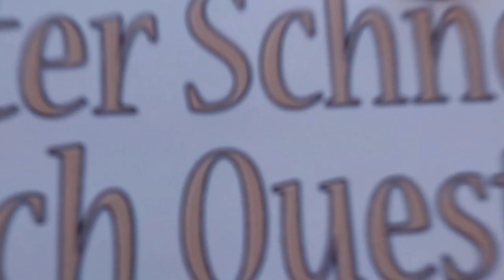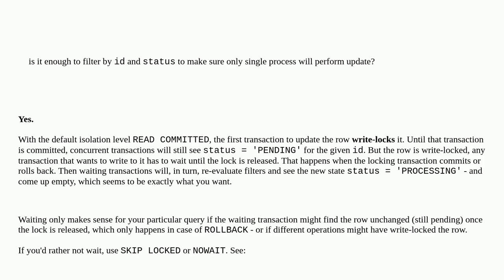Dba: Make sure that only one transaction updates a row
Make sure that only one transaction updates a row

A special thanks goes out to the community

  update postgresql locking concurrency